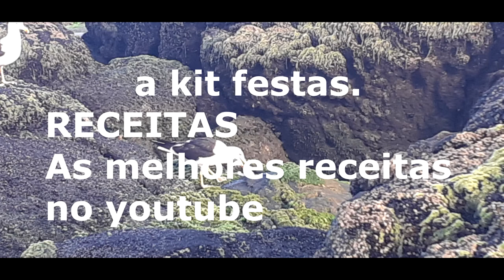0S SERANOS - RODEIO DE VACARIA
vídeo
0S SERANOS - RODEIO DE VACARIA